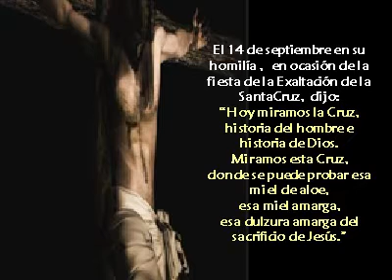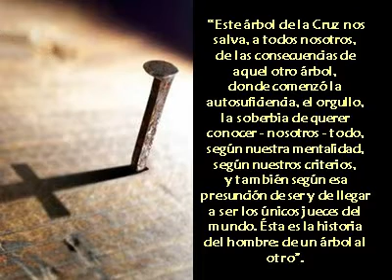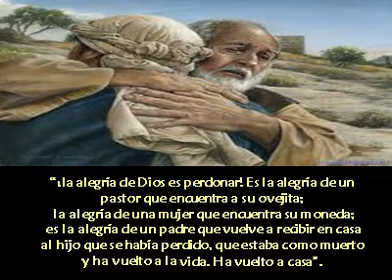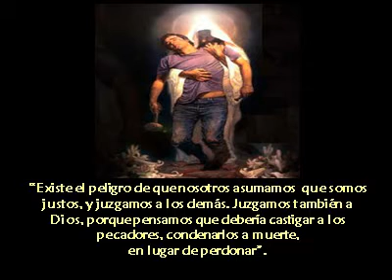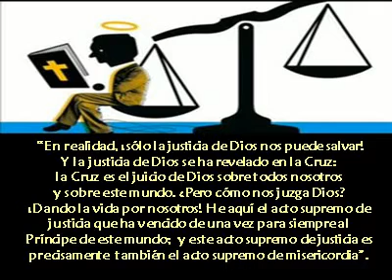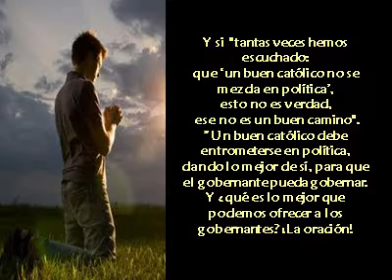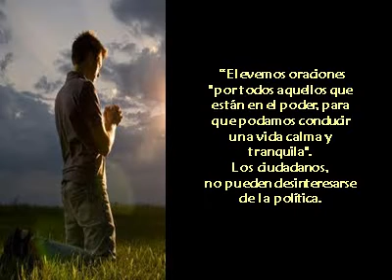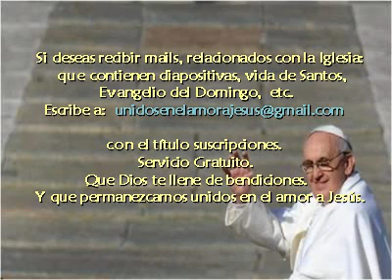Enseñanzas del Papa Francisco No 26